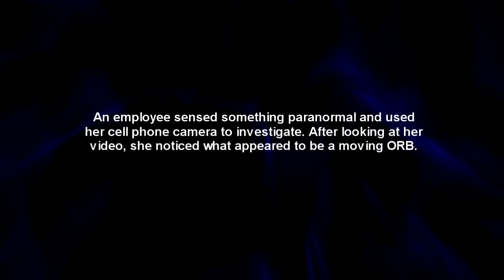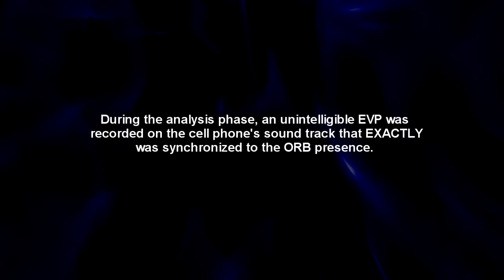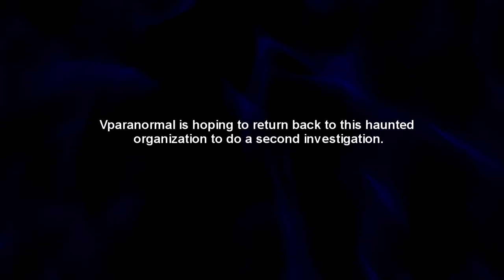Vparanormal Was Asked to Analyze a Video of a Moving Energy Field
Vparanormal was sent a video taken by an employee of an organization that we have investigated in November 10, 2012. The short clip taken using a cell phone appears to show a moving energy field. This video shows the analysis that Vparanormal did to verify this as being authentic.

Vparanormal will not call this an ORB. ORB's are mostly dust, moisture or insects., all investigators know this, the TV shows know this but exploit it for views. What is unique is it is during the day, no UV of flash used, and it appears in the center of the frame and moves in an upward direction.. During the analysis phase, we noticed an EVP (non intelligible) right at the EXACT moment it appears and then disappears.  The woman is a sensitive and felt this entity and then took out her cell phone.

□ Electronic Components
         □ Hobbies: